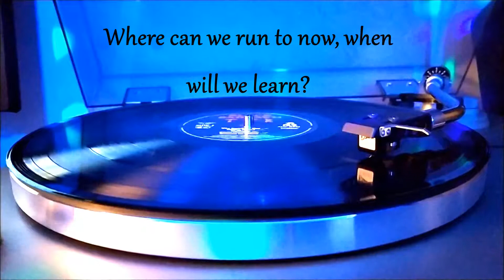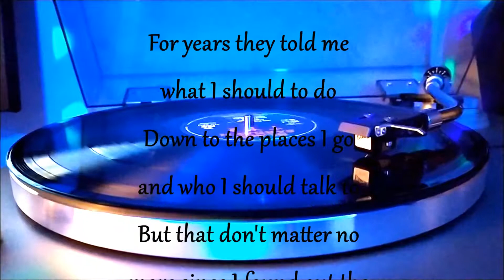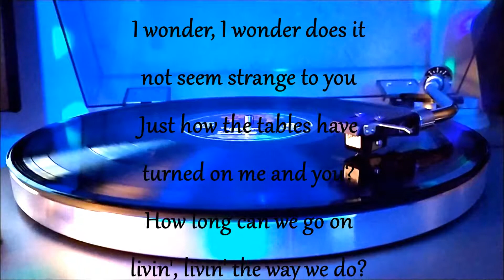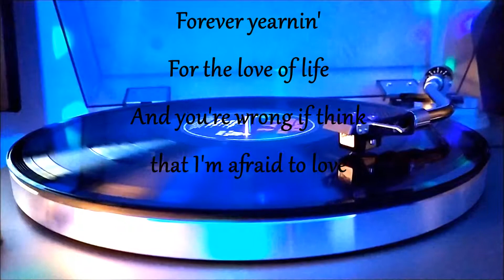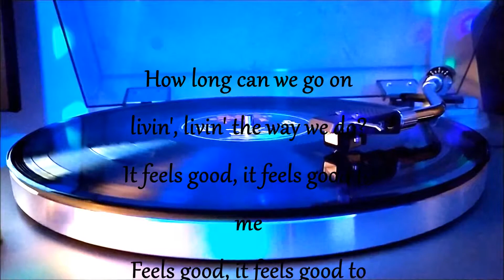Black Sabbath - Feels Good To Me (Original Vinyl, LP, Album Tyr) 1990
Video Spiros Zorpidis (Taurus)

The chapter is opened and the pages are turned
The writting say many things but who was concerned

Where can we run to now, when will we learn?
When it's lost gone forever

For years they told me what I should to do
Down to the places I go and who I should talk to
But that don't matter no more since I found out the truth
And it feels good to me

The world is turnin'
Forever turnin'
Forever yearnin'
For the love of life
And you're wrong if think that I'm afraid to love

It feels good, it feels good to me
Feels good, it feels good to me

I wonder, I wonder does it not seem strange to you
Just how the tables have turned on me and you?
How long can we go on livin', livin' the way we do?
When it's lost it's gone forever

Forever turnin'
Forever yearnin'

Feels good, it feels good